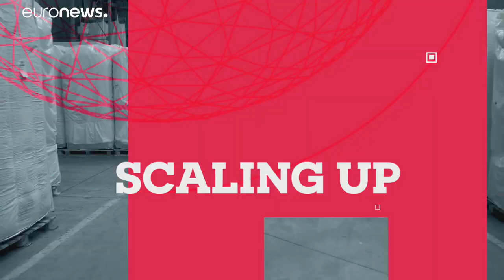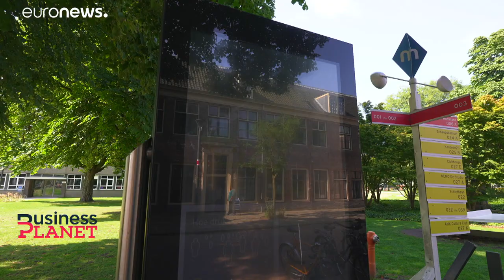À Amsterdam, des algorithmes pour réguler les flux de personnes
Améliorer les flux de personnes dans les zones urbaines : Amsterdam, à la pointe des villes intelligentes.